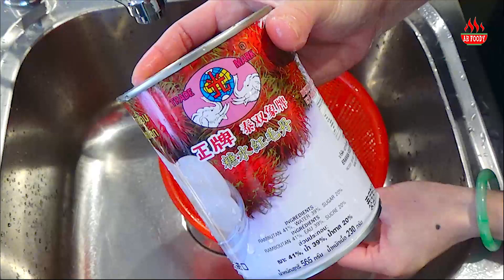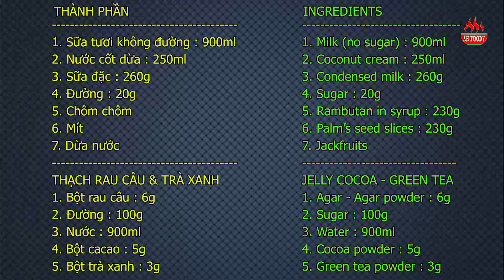超級好吃泰式水果糖水 - 在家也可以輕鬆做顏值高的冰涼甜點 - 奶香濃椰 - 天然顏色 - 有中文sub - Very yummy Thai Dessert - Chè Thái - AH Foody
☆還記得有一次去泰國旅遊，吃過一次地道甜點，我覺得超級好食，原來做法不難，在家也可以輕鬆做顏值高的冰涼甜點 - 奶香椰濃 - 天然顏色 - 超級好吃的泰式糖水。
P/S 喜歡吃有冰塊和榴槤可以加入，會更香和更好食，如果加冰，椰奶要加多點糖。

請like我的 video和訂閲我的視頻 記得分享給朋友和家人. 多謝大家支持 AH Foody
材料 :
1. 牛奶 : 900毫升
2. 椰奶 : 250毫升
3. 煉乳 : 260克
4. 糖 : 20克 (喜歡甜,可以再加)
5. 紅毛丹 (罐頭或新鮮都可以) : 230克
6. 菠蘿蜜 (雪藏或新鮮) : 230克
7. 棕櫚果肉 (罐頭) : 230 克
可可,抹茶 JELLY (果凍)
1. 燕菜粉 : 6克
2. 糖 : 100克
3. 水 : 900毫升
4. 可可粉 : 5克
5. 抹茶粉 : 3克

Thêm 1 cách làm món chè nước dừa - Chè Thái ngon cực kỳ - chỉ sử dùng nguyên liệu đơn giản .

THÀNH PHẦN
1. Sữa tươi không đường : 900ml

2. Nước cốt dừa : 250ml
3. Sữa đặc : 260g
4. Đường : 20g

5. Chôm chôm

6. Mít

7. Dừa nước

THẠCH RAU CÂU & TRÀ XANH

1. Bột rau câu : 6g

2. Đường : 100g

3. Nước : 900ml

4. Bột cacao : 5g

5. Bột trà xanh : 3g

Super delicious Thai fruit dessert  - you can easily make cold desserts with high value at home with creamy coconut & milk  - The most important is no added coloring
INGREDIENTS
1. Milk (no sugar) : 900ml
2. Coconut cream : 250ml
3. Condensed milk : 260g

4. Sugar : 20g
5. Rambutan in syrup : 230g

6. Palm’s seed slices : 230g
7. Jackfruits
JELLY COCOA - GREEN TEA

1. Agar - Agar powder : 6g

2. Sugar : 100g
3. Water : 900ml

4. Cocoa powder : 5g
5. Green tea powder : 3g